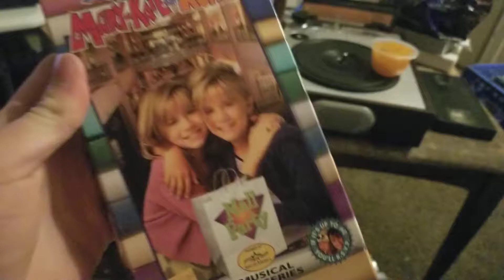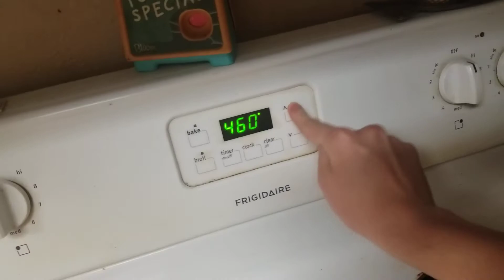Mary-Kate and Ashley Tisdale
I used to think I was allergic to peanuts but I'm really not.